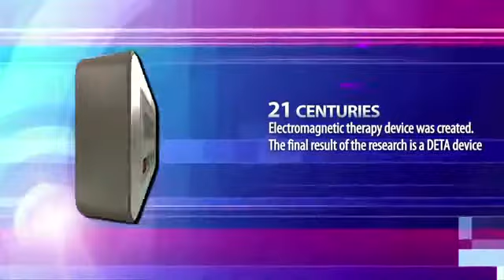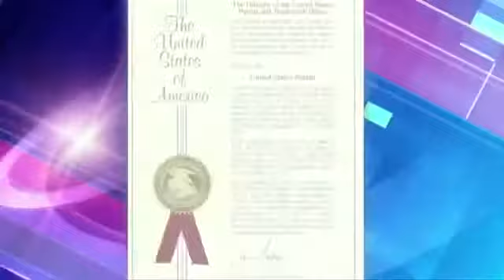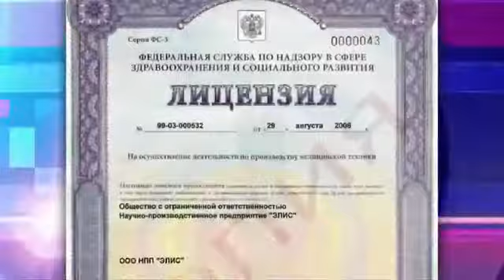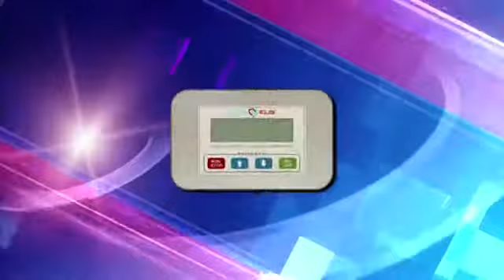DETA ELIS Products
Бесплатные консультации, обращайтесь!